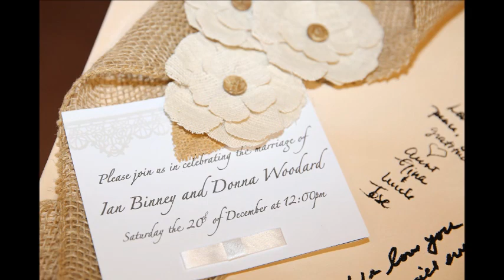Ian Binney - Donna Woodward Wedding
December 20, 2014 wedding held at the Lamplighter Clubhouse in Star Valley, Arizona